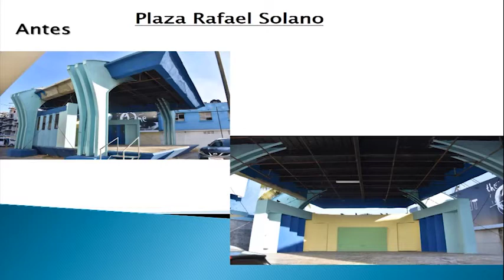Inauguracion Canal CERTV 4RD DIC 2019 En Meta Deportiva